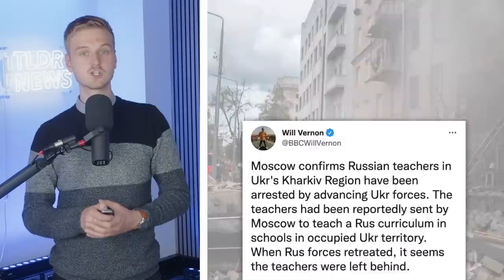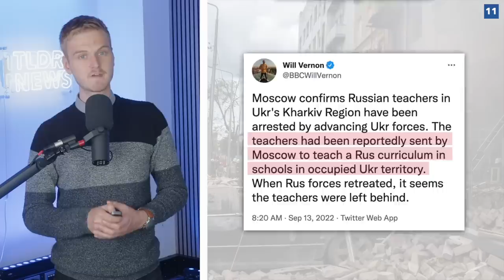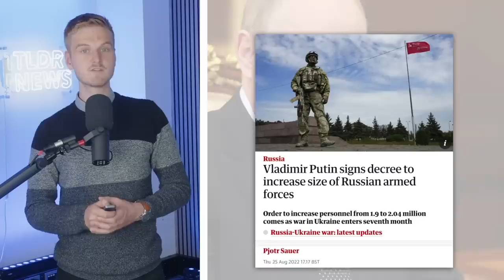Russia's Army is Collapsing - Will Ukraine Win the War?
Sign up for a CuriosityStream subscription and also get a FREE Nebula subscription (the streaming platform built by creators)

Ukraine’s counter-offensive in Kharkiv has been a huge success, exceeding even the most optimistic of expectations. So what does this mean for the future of the war? Has the tide now turned? And will this provoke Putin to escalate the conflict further?